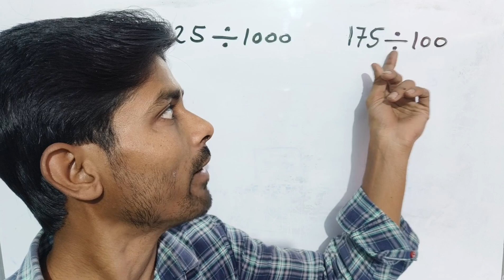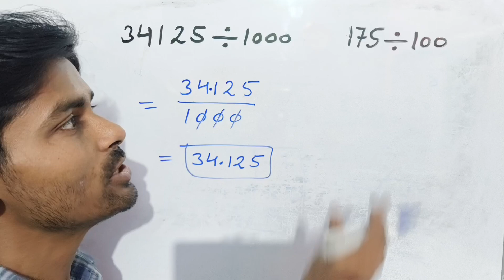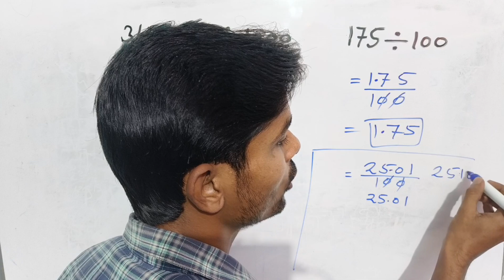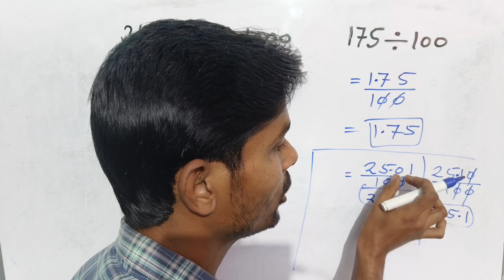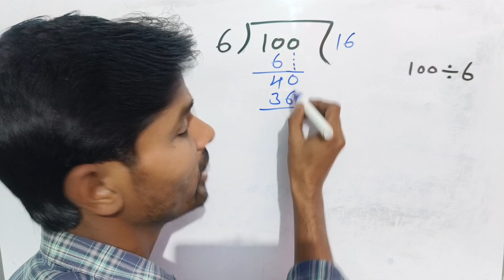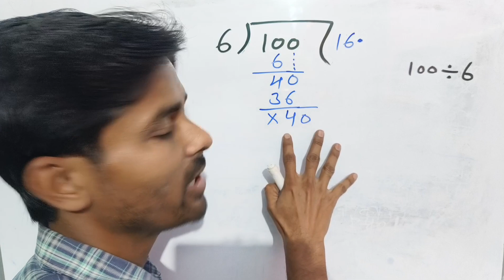Zero और Point भागफल में कैसे लगाएं 😱 |Divide tricks | Bhag ke sawal | Divide kaise karte hain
jak sir
÷ kaise kare
kaise kare
divide
guda bhag
bhag math
math bhag
division
bhag
guna bhag

jod ghatana
divide divide
divide ke sawal
guda

divide
divide sum
divide tricks